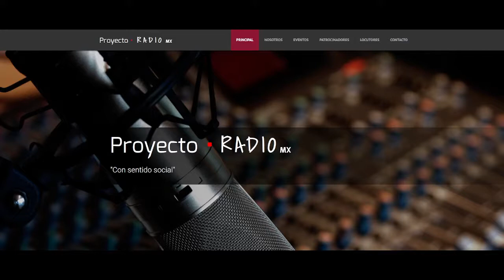Locuras elocuentes- Lidiar con las ex